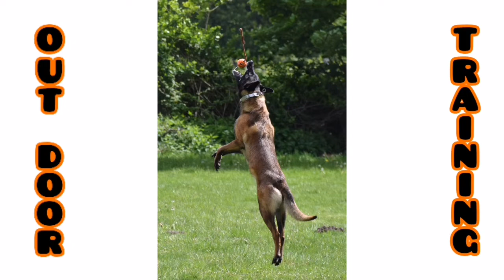Belgian malinois out door training.( New command)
belgian malinois morning exercise morning bonding morning training or morning walk before feeding i do this a lot after my breakfast teaching obedience and tricks and doing our bonding time

Belgian malinois is a dog breed originally bred to be herding dogs. They also work as police and military dogs. They are loving family member and also a protection dog

Overview

Height:female  22 to 26 inches tall at the shoulder
 mostly male belgian is bigger than female about 24 to 28inch

Coat color:fawn-colored, red or brown tips of their hair are black

Life expectancy:12 to 14yrs still depends on dogs health

Originally develop in malines belgium malinois truly love and enjoy working
Very intelligent and very active dogs
Thet excel in many task
Like search and rescue
They are quick learners and eager to do what their owner ask them

Mallinois needs a lot of exercise
Poorly socialized dog may be aggresive out of fear or shyness

Belgian malinois have a high prey drive
Owner must have atleast time to drain their energy for them to not get bored